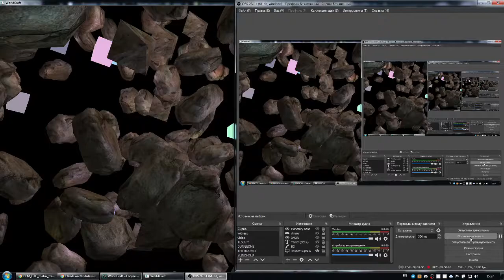THE GAME 2021-03-27/1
Making my own C++ 3D game engine